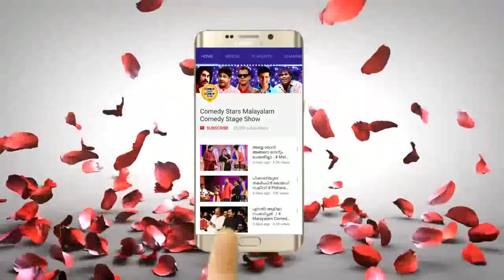ചിരിയുടെ പൂരം തീർത്ത കിടിലൻ കോമഡി # Malayalam Comedy Show # Malayalam Comedy Skit Stage Shows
Malayalam Comedy Stage Show : Twenty Twenty Comedy
 Artist : Binu adimali , Prasanth Kanjiramattom

ചിരിയുടെ പൂരം തീർത്ത കിടിലൻ കോമഡി # Malayalam Comedy Show # Malayalam Comedy Skit Stage Shows Welcome to Comedy Stars Malayalam Comedy Stage Show YouTube Channel

|| ANTI-PIRACY WARNING ||
*COPYRIGHT PROTECTED*